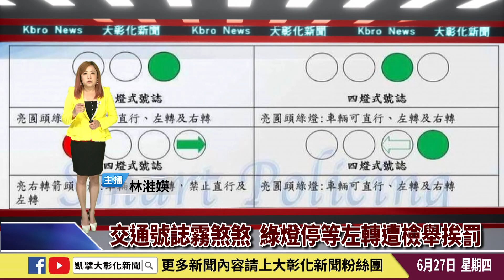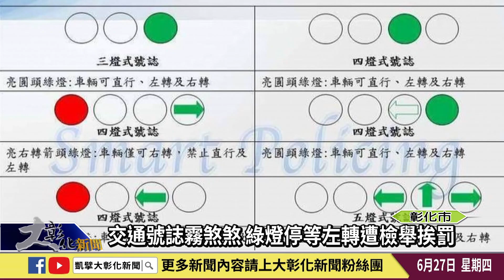1130627 交通號誌霧煞煞 綠燈停等左轉遭檢舉挨罰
車輛行駛道路必須遵守交通號誌，但若是沒注意到細節恐怕得吃上罰單，有民眾接到罰單，發現是在路口停等左轉燈號時，竟然被檢舉，警方也證實左轉車停等在路口不前進，直到左轉箭頭綠燈亮起才左轉，該車輛確實是未依號誌指示行駛，依法開立罰單。